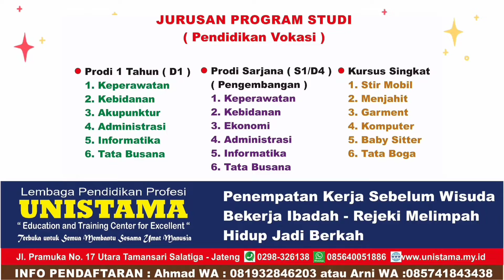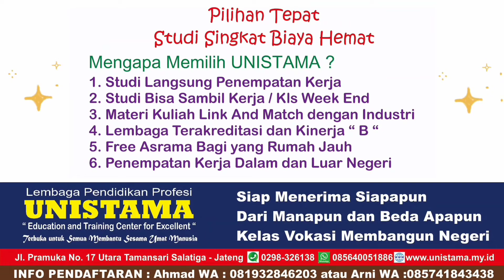Kak Mela dari Sumatera Selatan - Testimoni Perawat OJT 19 UNISTAMA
UNISTAMA SALATIGA
Saat ini telah meluluskan ribuan alumni dan menempatkan kerja diberbagai Perusahaan dan Instansi baik dalam dan luar negeri.
UNISTAMA SALATIGA
Membuka berbagai program dan jurusan yaitu :
📝 PROGRAM STUDI 1 TAHUN dgn jurusan :
👉 KEPERAWATAN
👉 KEBIDANAN
👉 AKUPUNKTUR
👉 ADMINISTRASI
👉 INFORMATIKA
👉 TATA BUSANA

Jurusan yg kami buka di antaranya :
1. D3 Keperawatan
2. D3 Administrasi Perkantoran
3. D3 Kebidanan
4. S1 Keperawatan
5. S1 Akuntansi
6. S1 Manajemen
7. S1 Tata Busana
8. S1 Informatika

👉 MENJAHIT
👉 GARMENT
👉 KOMPUTER
👉 STIR MOBIL

UNISTAMA SALATIGA
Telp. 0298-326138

Buruan daftr sekarangj juga. Ajak saudara dan terangga utk gabung di UNISTAMA SALATIGA.